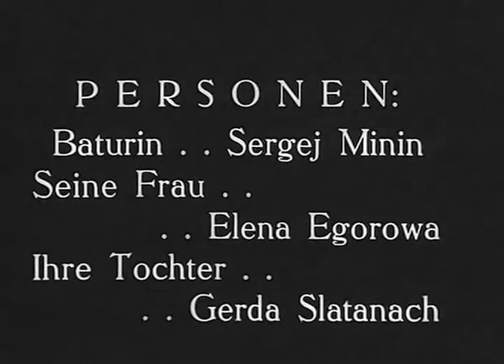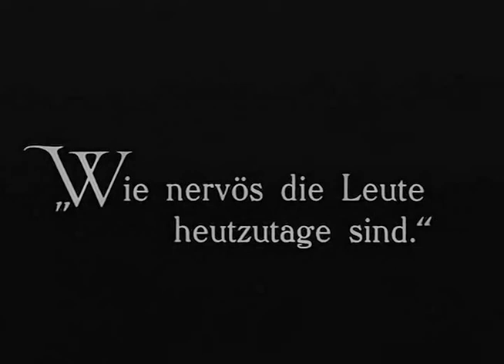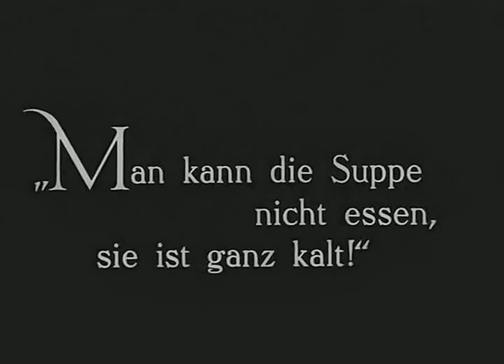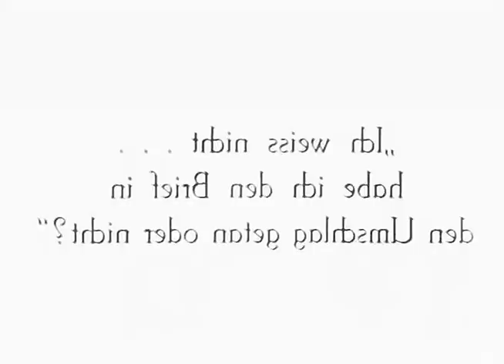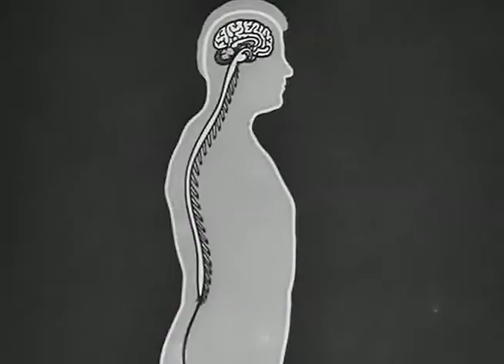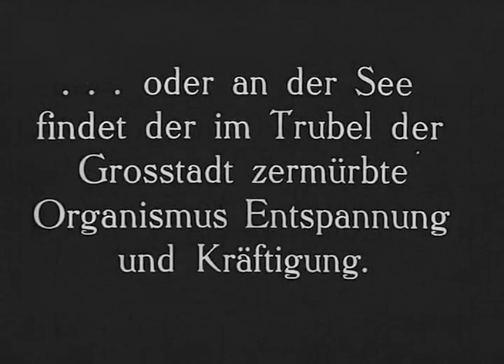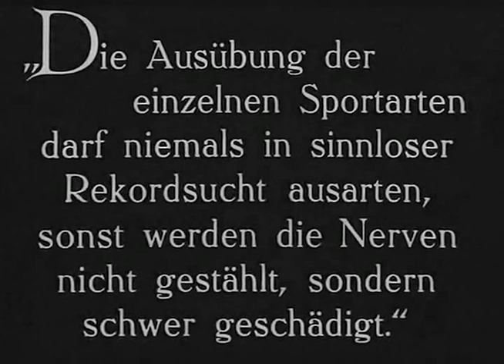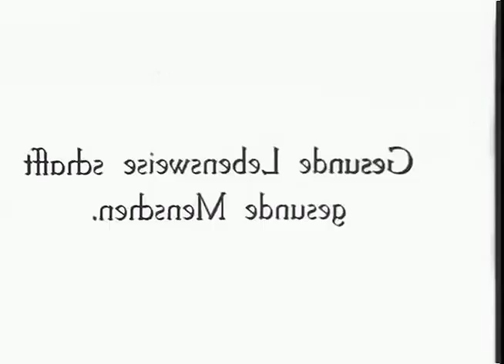Больные нервы - фильм о неврастении и методах ее лечения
О неврастении и методах ее лечения.
Директор одного из советских предприятий времен нэпа, Батурин, дни и ночи проводил в служебном кабинете. Неумение организовать рабочий день и переутомление вызвали у Батурина тяжелую форму неврастении. Однажды он бросился с кулаками на посетителя, вошедшего без доклада в его кабинет. Мелкими, бесконечными придирками, руганью, угрозами Батурин превратил в кошмар жизнь своей жены и ребенка. Директор стал страдать от бессонницы. Наконец он обратился в клинику. По совету профессора Батурин, поехав в дом отдыха, начал заниматься физкультурой, бегал на коньках, ходил на лыжах. Через месяц жена и ребенок встретили вполне здорового, окрепшего человека.
По ходу действия на экране демонстрировались способы лечения неврастении: души, электризация, светолечение, строгий бытовой режим